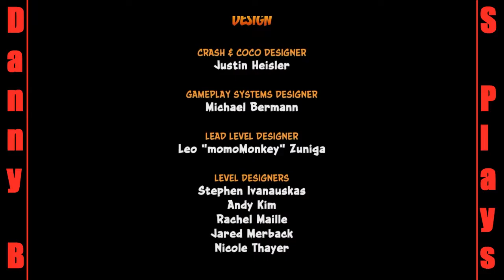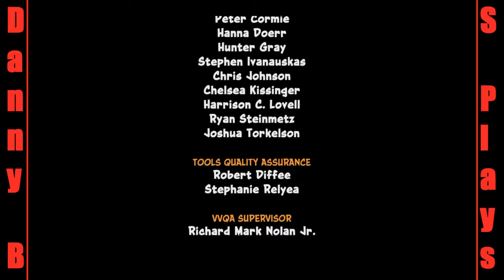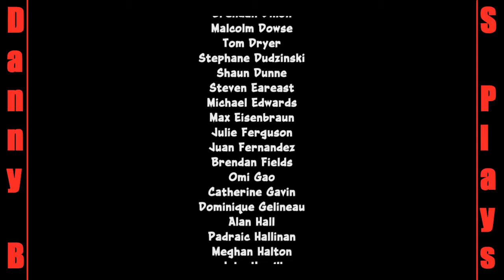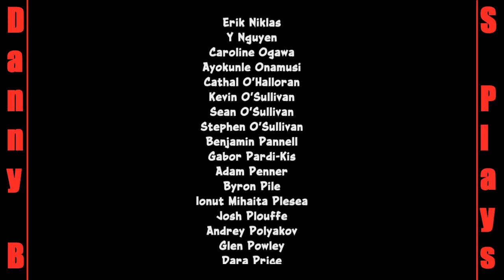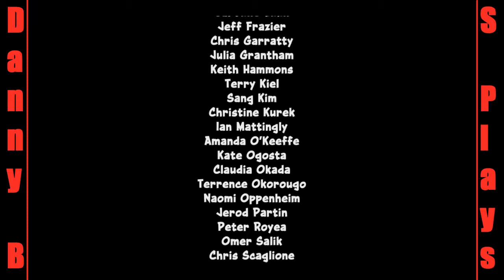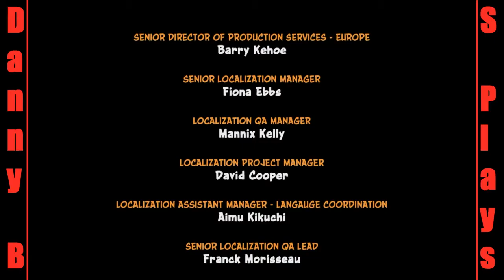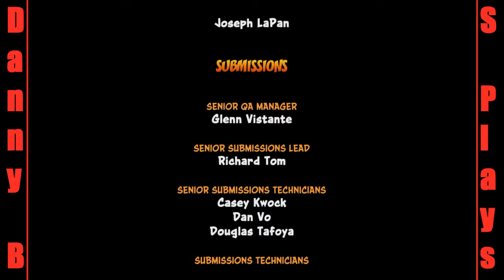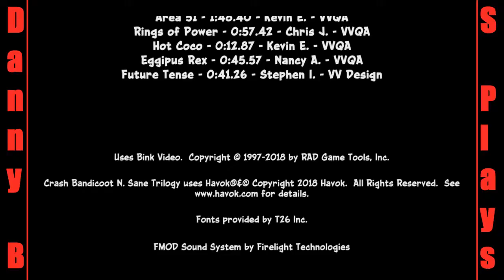DBSP: Crash Bandicoot Warped [NST] (XBO) part 10 [FINALE]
Crash 3 Remastered No Commentary.